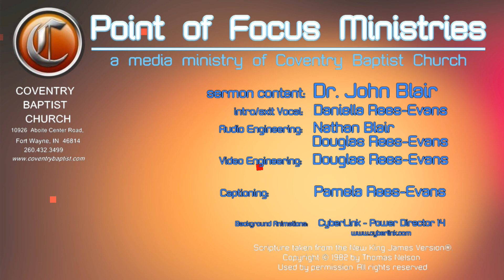[Luke 1:67-75] O Holy Child of Bethlehem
Luke  1:67-75
AM Worship Service - Dec 12, 2021 AM